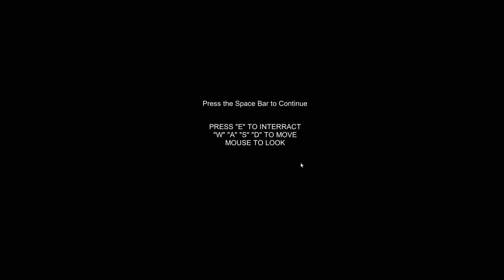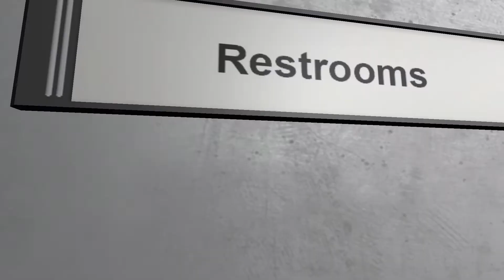Haunted gas station (I actually got scared)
free to play on steam